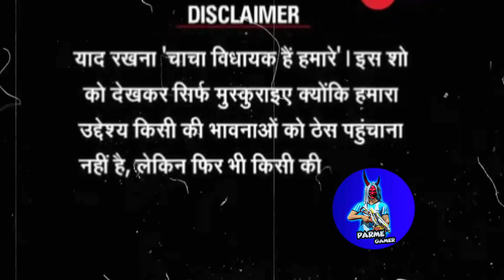Gyan Sujan In My Game Solo | Region Win Top 3 In Solo | Season 35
Grandmaster India Top 1 Record
SW-PARME
Parme Gamer
top 1 grandmaster
parme gamer
gold to grandmaster in 1 night
grandmaster
gold to grandmaster rank push
rank pushing of latest season
season 35 grandmaster free fire
solo grandmaster hindi
free fire grandmaster push in 6 hours
solo grandmaster push
gold to grandmaster in free fire
grandmaster in free fire
grandmaster hindi
road to grandmaster season 35
top 1 grandmaster
how to push grandmaster in free fire,grandmaster
gold to grandmaster
grandmaster top 1
how to reach grandmaster in free fire
rank pushing
top 1
grandmaster rank pushing trick
tonde top 1 grandmaster
grandmaster global top 1
grandmaster rank push
free fire rank pushing tips and tricks
grandmaster rank pushing tips and tricks
grandmaster in one day
secret br rank pushing trick
free fire solo rank push tips and tricks
rank push tips and tricks,solo rank push tips
top 5 tips and tricks for rank push in free fire
top 1 grandmaster
grandmaster top 1
how to push rank in free fire
top 1
grandmaster
how to reach grandmaster in solo
rank push diamond to heroic
gold to grandmaster in one day
rank push to grandmaster top 1
how to push grandmaster
how to push reason top 1